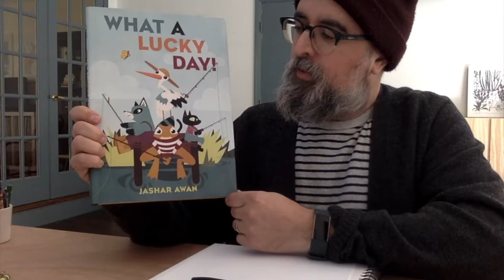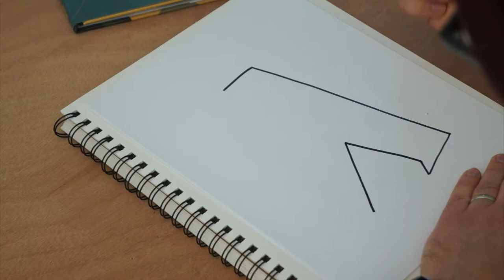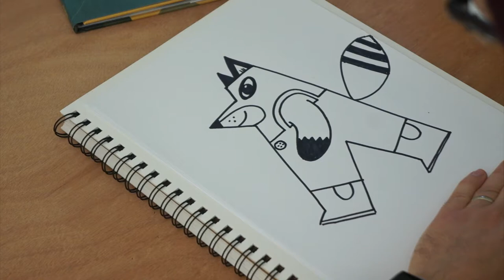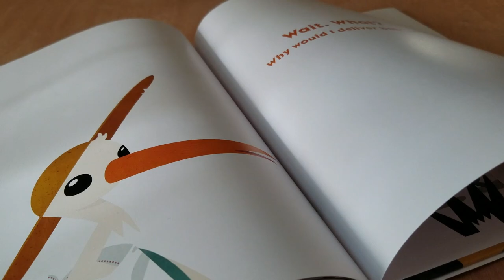How to Draw Raccoon with Jashar Awan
Fireside Bookshop presents How to Draw Raccoon with Jashar Awan, author/illustrator of "WHAT A LUCKY DAY!"